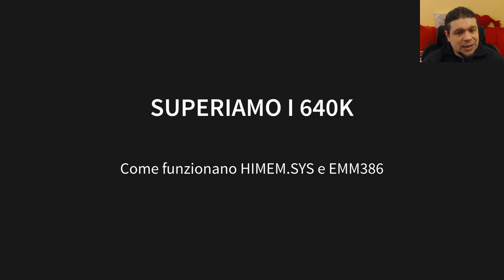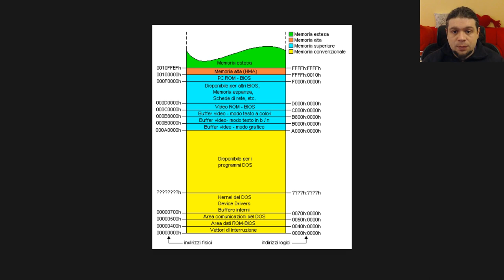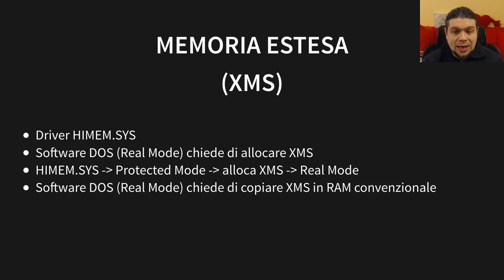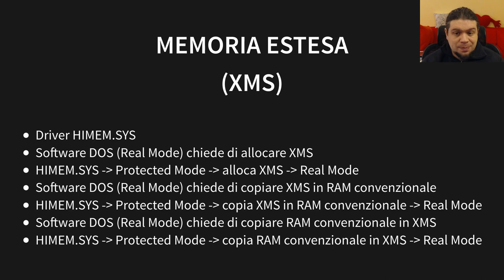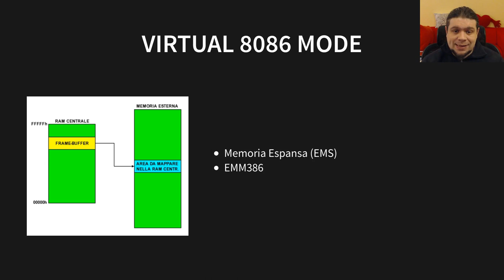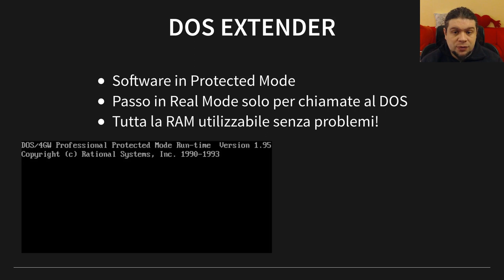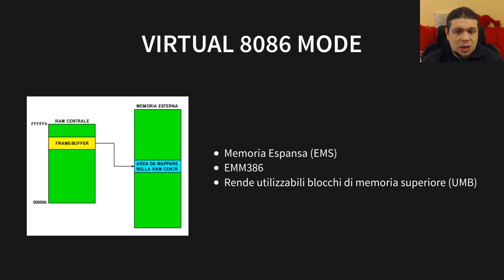Superiamo i 640K: Come funzionano HIMEM.SYS e EMM386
In questo video racconto i metodi utilizzati da HIMEM.SYS e EMM386 per
superare il limite dei 640K di RAM sotto DOS cioè la meoria estesa
e la memoria espansa emulata
Poi parlo dei DOS Extender, in particolare di DOS/4GW